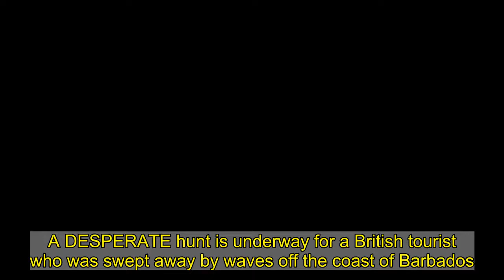Brit tourist, 61, missing after being swept away by wave off Barbados coast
A DESPERATE hunt is underway for a British tourist who was swept away by waves off the coast of Barbados.   Police said the 61-year-old, who has not been named, was last seen on a beach near Sunset Crest, St James on Monday.    The man, who was booked in to a guest house in Sunset Crest, had reportedly gone into the sea amid rough conditions.  Other people on the beach had repeatedly warned him not to enter the water.   After going in, he was reportedly hit by a large wave and did not resurface.   A spokesperson for the Holetown police station said a report had been received by a member of the public who had searched for the man after he disappeared.   A search both at sea and of the local area has been launched by Police Marine Unit, the Barbados Coast Guard, and other rescue personnel, but has so far failed to find the man.   A police source said: "The man was on the shore before he eventually went into the ocean.   "He was warned about the danger by the locals but it did not seem that he listened to their advice.   "The sea was very choppy and he was told that he should not go in the water.  "He ignored the warnings at his own risk and peril."